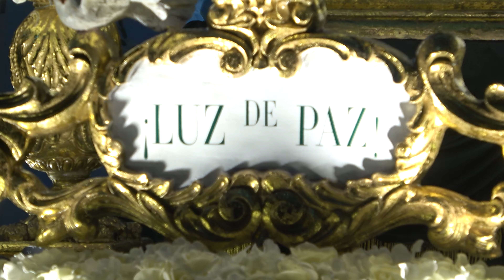MARCHA ANIMA Procesion de Velacion Virgen de Soledad El Calvario 2024🎵 4K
Procesion de Velacion Virgen de Soledad Parroquia El Calvario Septiembre 2024
MARCHA ANIMA en 4K